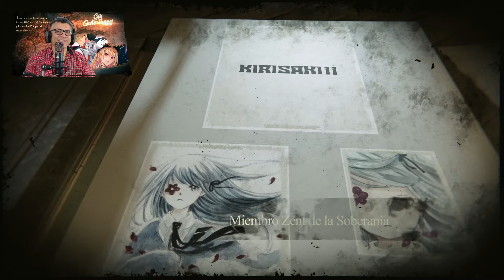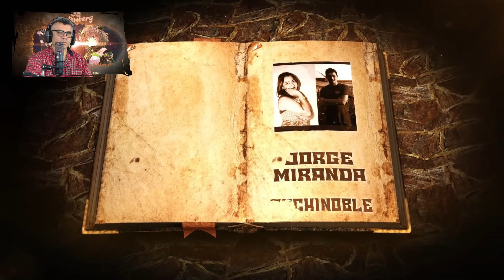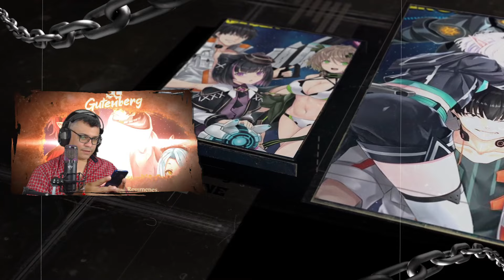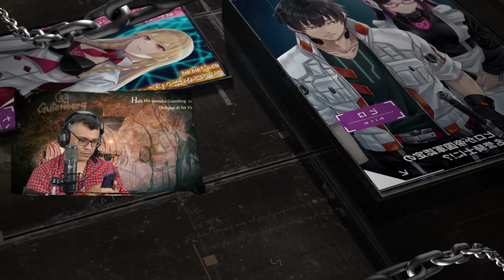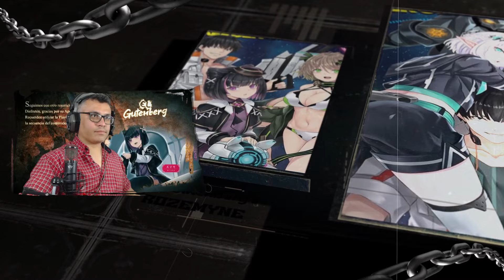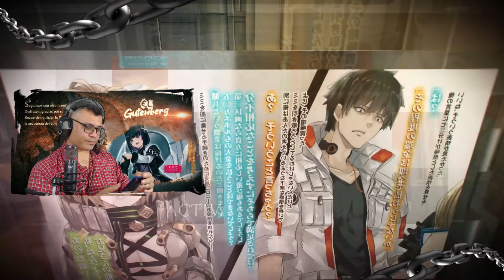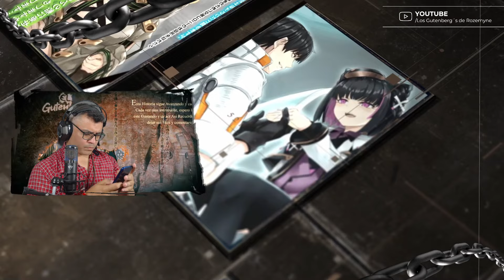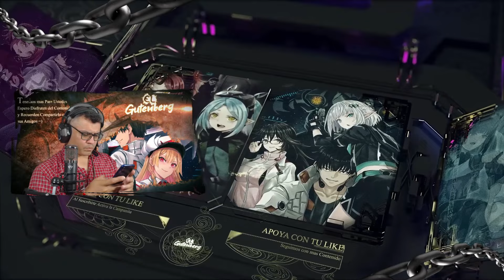Quedaron Impresionada por sus Recompensas / V.05 - C.09-3 / RECAP Isekai Espacial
Apoyen el Contenido con sus Likes 😁
📺Cuentas de Streaming Económicas 👇 con Gamsgo

📋 Menu del Video:

⏲ 00:00 Introducción.
⏲ 00:24 Inicio del Resumen.

Este vídeo ha sido clasificado siguiendo las Directrices de la ley COPPA Su demografía es Shōnen por lo tanto es certificación TV (+13) de esta forma, el contenido de este vídeo NO esta dirigido a los niños.

ADVERTENCIA:
Esta obra derivada es un Fan-art que trata divulgar la obra de los autores originales sin finalidad de lucro, garantizando y sin limitar los
 derechos de los autores originales, con el único propósito de homenajear y fomentar el reconocimiento al trabajo de creadores, guionistas, músicos y dibujantes sobresalientes.

 Los derechos de autor en este clip se extienden solo al material aportado por Xero Anime & Gamer y, a diferencia del material preexistente empleado en el trabajo, no implica ningún derecho exclusivo sobre el material preexistente. Los derechos de autor en dicho trabajo son independientes y no afectan ni amplían el alcance, la duración, la propiedad o la subsistencia de ninguna protección de derechos de autor en el material preexistente.